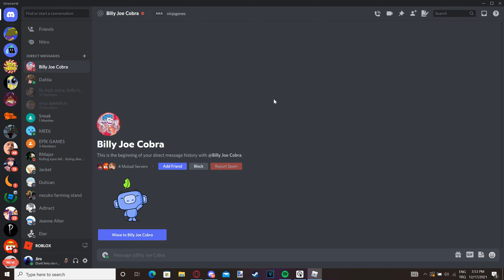THE WEAKEST TORI USER